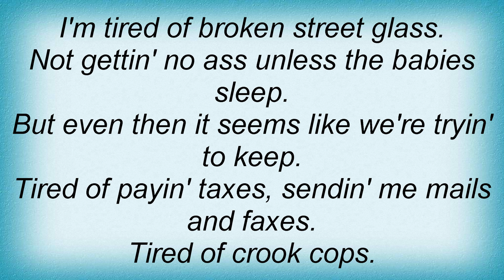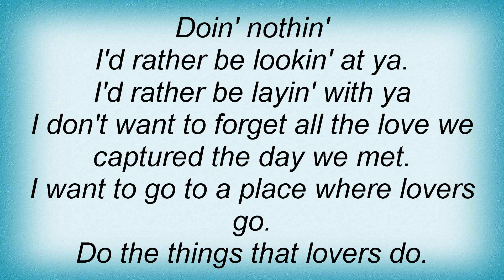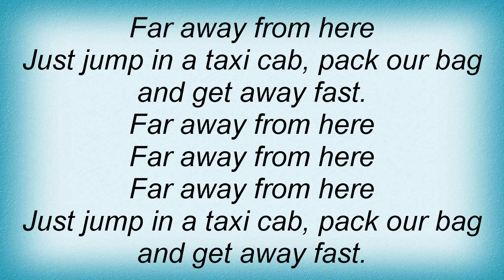Kindred The Family Soul - Far Away Lyrics